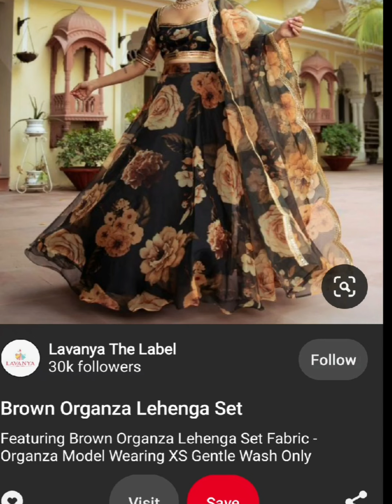Organza Latest Frock Designs 2023 | Trendy Frock Designs 2023